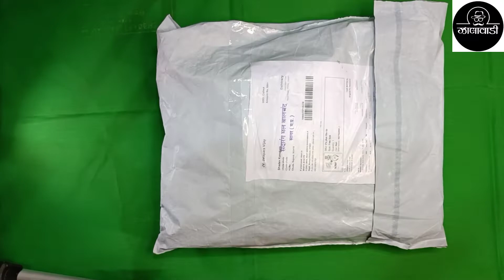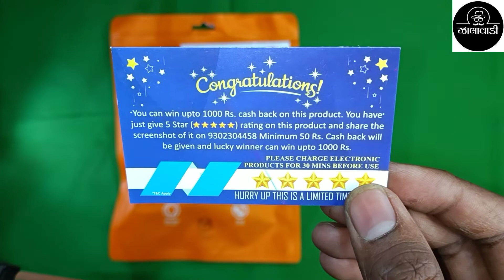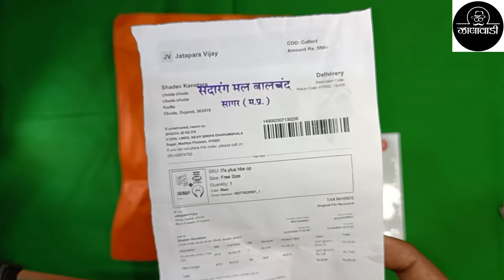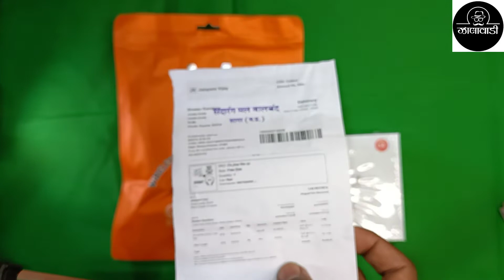Bluetooth earphone and i7 earbuds combo bay 1 Get 1 free 😊 ब्लूटूथ इयरफोन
i7s and hbs combo
Name: i7s and hbs combo
Battery Charge Time: 1 Hour
Bluetooth Range: 50m and above 50m
Bluetooth Version: 4.2
Brand: Others
Charging Type: Micro USB
Color: Black
Compatibility: All Smartphones
Frequency: 50 Hz
Material: ABS Plastic
Mic: Yes
Model Name: i7s and hbs
Net Quantity (N): 2
Noise Cancelling: Yes
Play Time: Above 20 Hours
Type: In The Ear
Warranty Period: 2 Years Brand Warranty
Warranty_Type: Carry In
Water Resistant: Yes
boAt  one plus oppo vivo jbl i7s and hbs combo